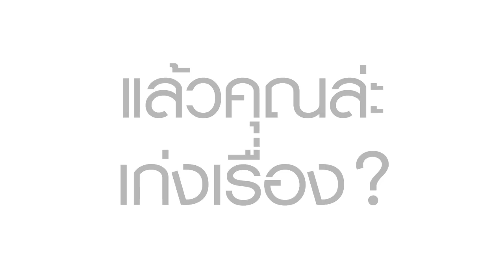ถ้าคุณพูดไม่เก่ง แล้วคุณล่ะเก่งเรื่องไหน?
ให้ GALAXY Note 4 พูดแทนคุณสิครับ :)